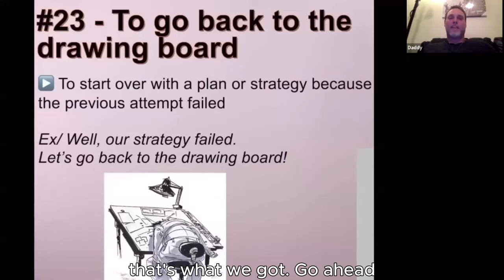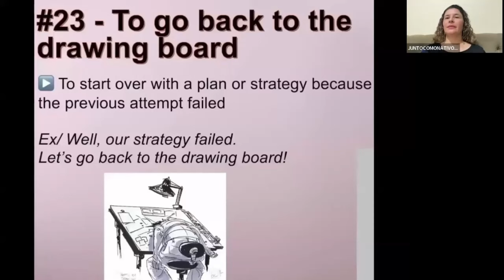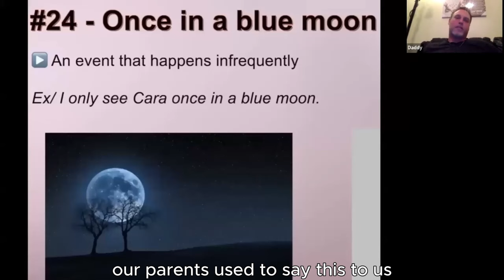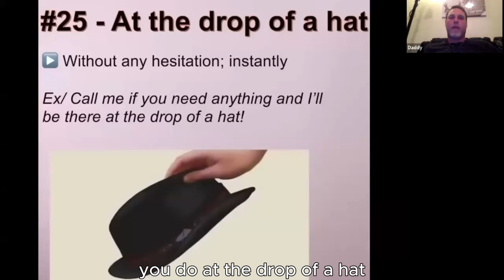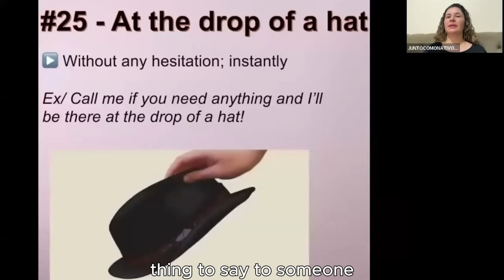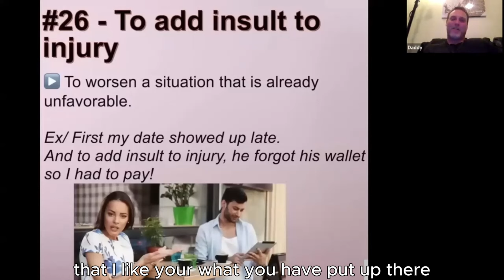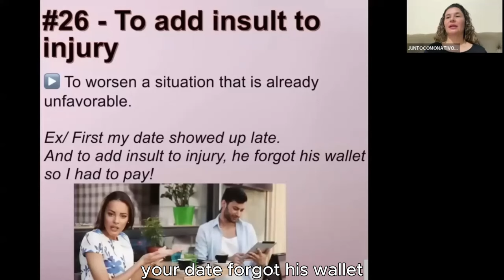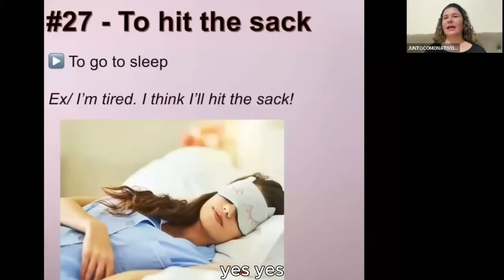COMO USAR A EXPRESSAO ONCE IN A BLUE MOON 23 ao 27